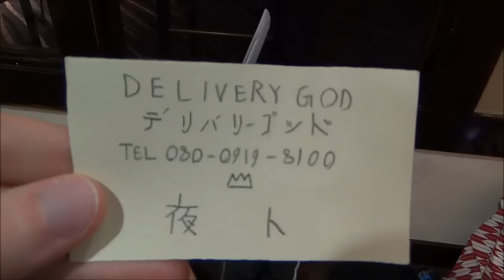SAIKOUCON 2015 COSPLAY: My Advertisement Showcase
I didn't shoot a lot, but I had so much fun with those I did shoot, that I decided the best way to excuse this small amount was to make an advertisement for this budding con that I love so much! COME TO SAIKOUCON, EVERYBODY!! WOOHOO!! (ノ・∀・)ノ

~~ SONG: "Electric City" by The Geek x VRV